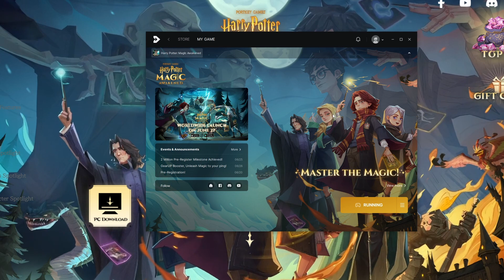HARRY POTTER MAGIC AWAKENED is OFFICIALLY on PC! June 2023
Strategy Consultant during the Day, Gamer Consultant during the night! (formerly Strat Gamer)
Gaming News, Guides, Reviews and Let's plays - several videos per week!

▶️ Don't forget to press the like 👍 button, comment with your questions and feedback below and subscribe 🔔 if you enjoyed the content and to see more content from me in the future!